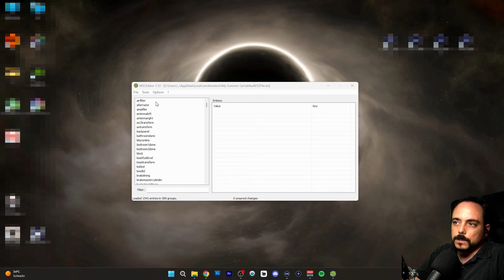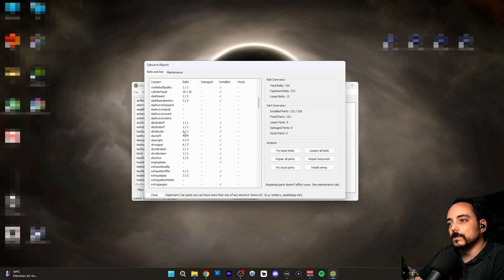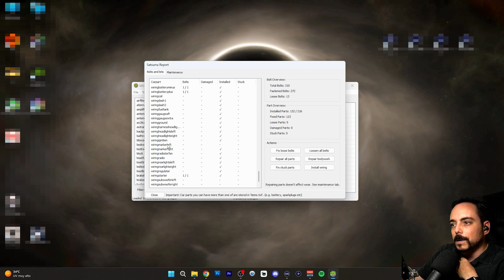MY SUMMER CAR: T4 | Let's Play | #17 - ¡¡POR FIN ARRANCA!!🚘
⚠️Importante⚠️
. Grabándolo en semi tiempo real
. Selecciona 1440p60 en el selector de calidad para disfrutar de una mejor calidad de imagen
. Episodios a las 18:00h en días concretos, en función del ritmo de grabación.
. DISFRUTA!

Sandford